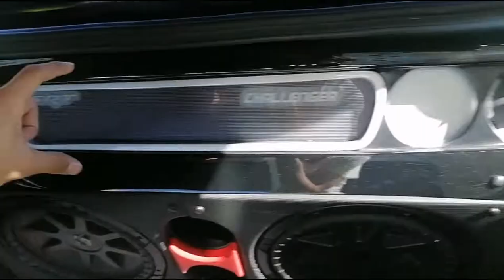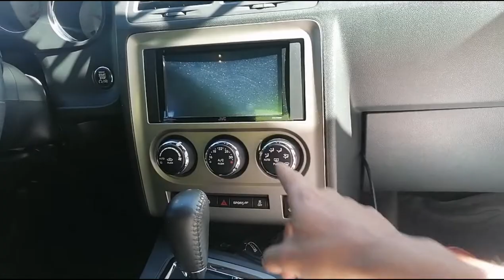¿Cuál? CHALLENGER SRT O AUDI RS3, DAAAAMMM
Que tal amigos, bienvenidos a un nuevo vídeo, espero les haya gustado, les deseo lo mejor banda.